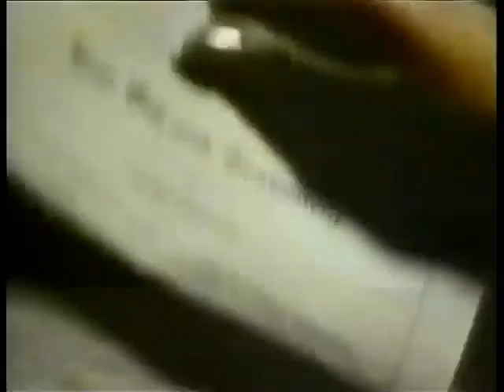Keep My Grave Open (1977) horror movie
A crazy woman who lives in an old mansion thinks she's with her brother/lover, who lures victims to her

Director: S.F. Brownrigg
Writer: F. Amos Powell
Stars: Camilla Carr, Chelcie Ross, Stephen Tobolowsky